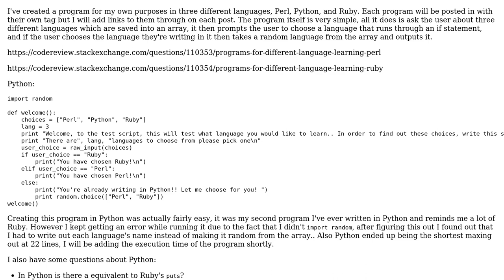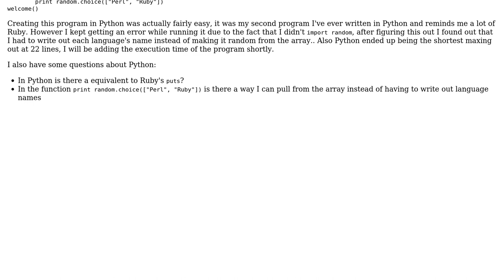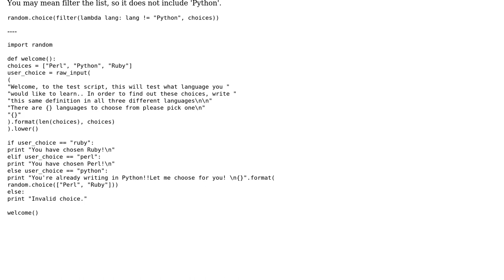Code Review: Programs for different language learning - Python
With thanks & praise to God, and with thanks to the many people who have made this project possible! You are responsible for your own actions.